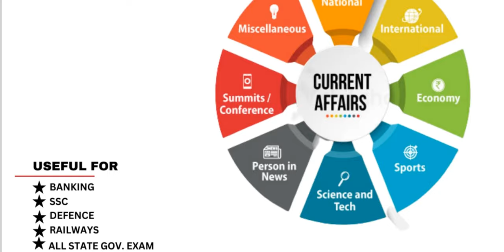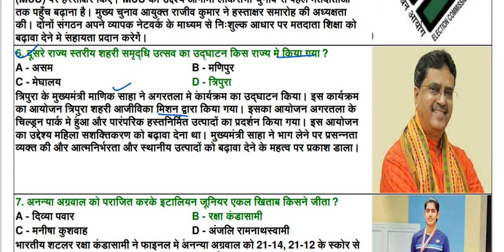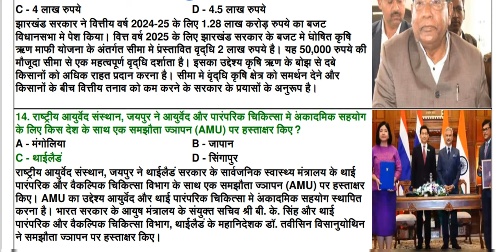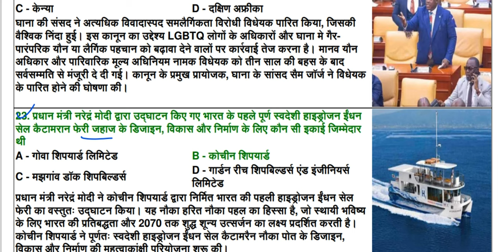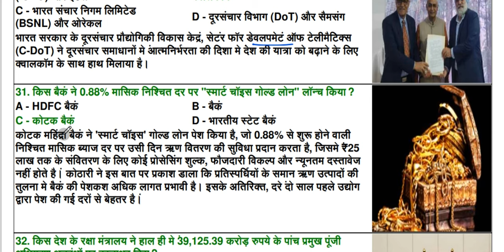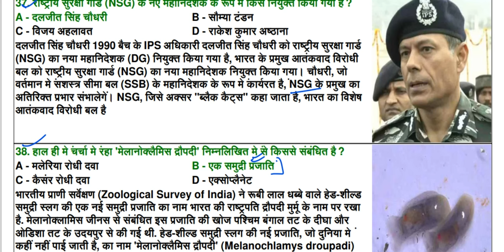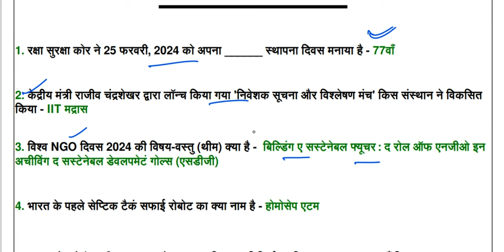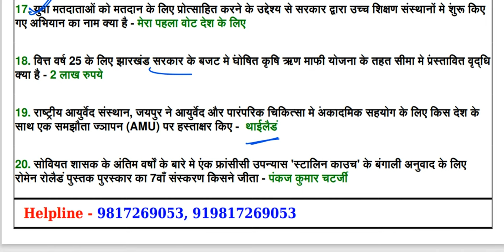Current Affairs March 2024 vijaypatheducation Current Affairs for All Exam